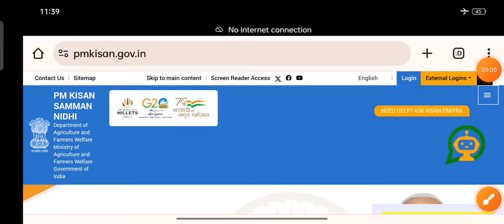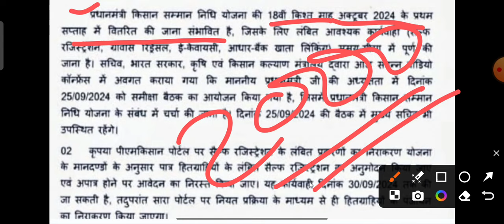PM Kisan Samman Nidhi Yojana | pm kisan. 18th installment date 2024 PM किसान सम्मान निधि योजना 2024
नमस्कार किसान भाइयों आज हम इस वीडियो में आपको बताने जा रहे हैं प्रधानमंत्री किसान सम्मन निधि योजना की 18वीं किस्त किसानों के खाते में कब आएगी आज हम इस वीडियो में आपको बताने जा रहे हैं।

प्रधानमंत्री किसान सम्मान निधि योजना की 18वीं किश्त माह अक्टूबर 2024 के प्रथम सप्ताह में वितरित की जाना संभावित है।

pm kisan ki 18 kist kab onegi

pm kisan mobile number update

pmikisan सम्मान निधि योजना

kisan samman nidhi 18 kist kab aaegi

kisan samman nidhi 18 mein kist kab aaegi

kison samman nidhi 18 ki kist kab aoegi

kisan samman nidhi 18 kist

kisan samman nidhi 18 ki list

kisan samman nidhi 18 kist kob tak odigi

pm kisan samman nidhi 18 installment